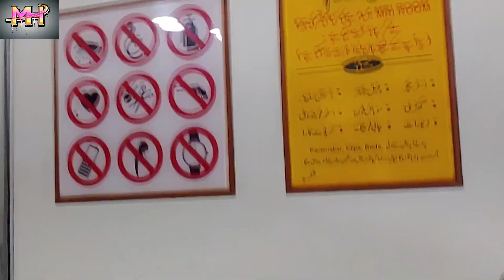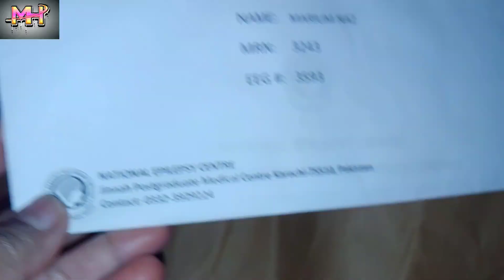Maryann ne ayesa kyon kya😳MRI test ke liye Gaye🏥👩‍🦽Maryam hoi khofzada😵